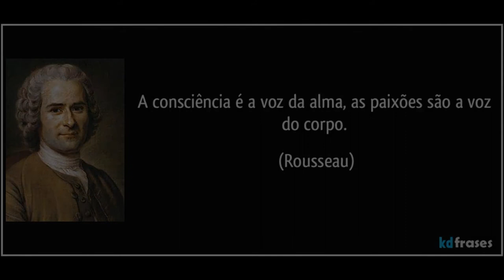ROUSSEAU - A voz da Alma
a voz da alma, é essencial
a voz do corpo, voz animal

Não seja refém
da voz animal(2x)
o primeiro passo
p fazer o bem,
Comece, não fazendo  o mal    (retorna)
Instinto, jaula
Essência, alma(2x)

A voz da alma
A voz do corpo
Abra a jaula
Faça um esforço